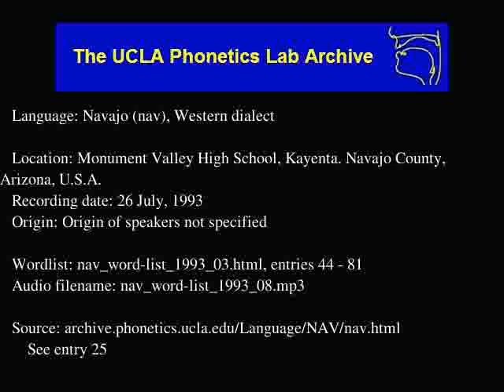Navajo audio: nav_word-list_1993_08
Language family: Eyak-Athabaskan; Athabaskan; Southern Athabaskan;
Monument Valley High School, Kayenta, Navajo County, Arizona, U.S.A.
Date: 7/26/1993

Contributor: Martha Austin-Garrison, Alyce Bradley, Diana Parish, Marie Salt, Louise Hudgins, Gladys Yellowhair, Zelma King, Rosemary Tsosie, Cecelia Gowan, Sallie Barlow, Freddie Holiday